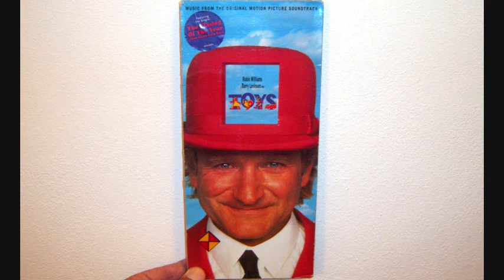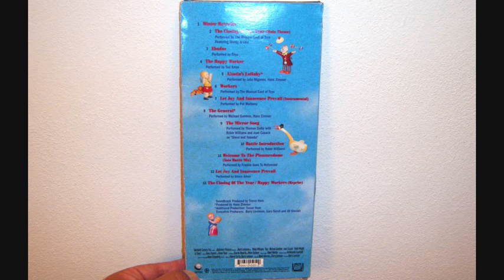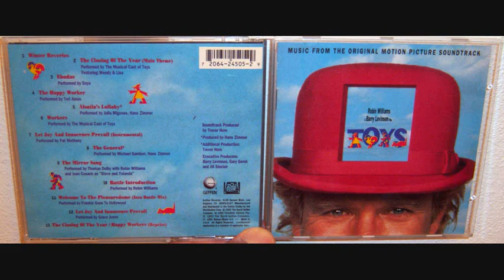Tori Amos - The happy worker (1992)